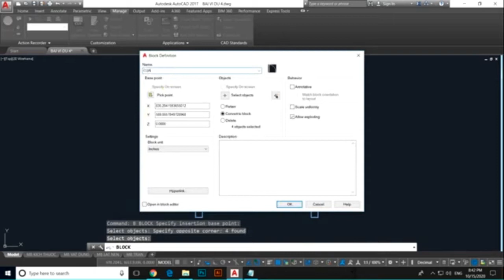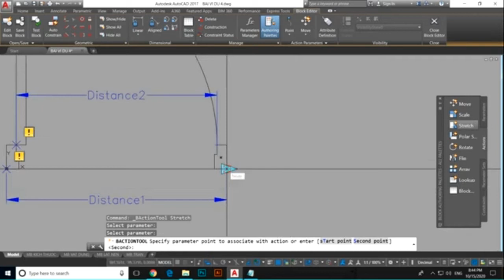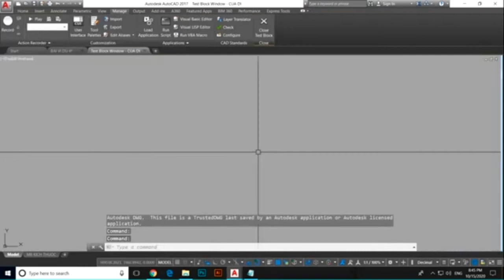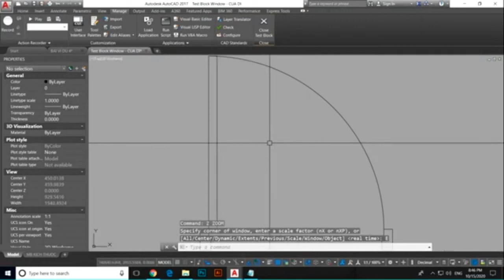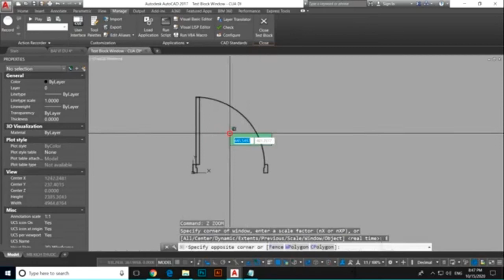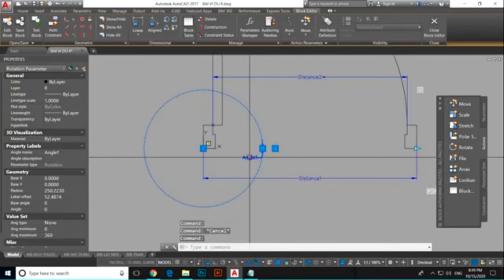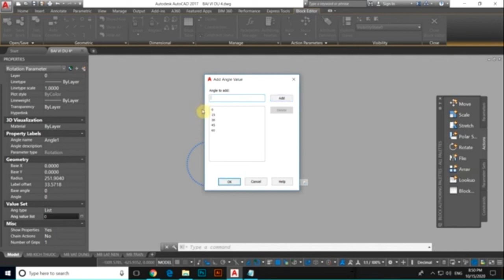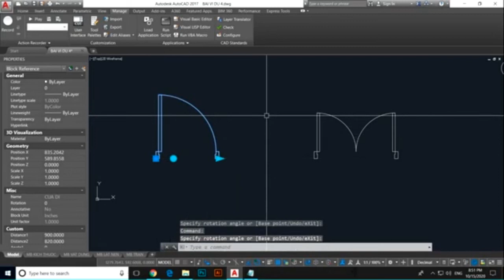CÁCH TẠO BLOCK ĐỘNG CỬA 1 CÁNH TRONG AUTOCAD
Trong block này cửa đi 1 cánh có thể co giản theo 1 kích thước thiết lập sẳn và có thể xoay theo 1 góc được thiết lập sẳn theo các thước đo độ .